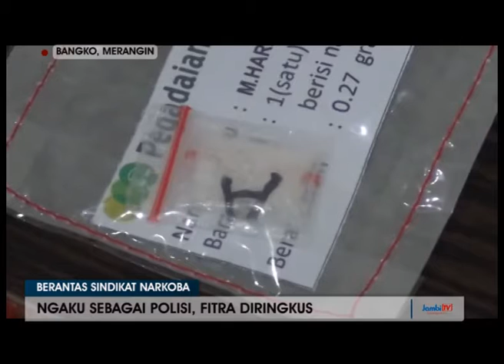NGAKU SEBAGAI POLISI, FITRA DIRINGKUS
NGAKU SEBAGAI POLISI  KARENA SERING BAWA SENJATA API FITRA  WARGA SIMPANG RIMBO KOTA JAMBI AKHIRNYA DIBEKUK POLISI  DARI HASIL PENGGELEDAHAN JUGA DITEMUKAN BONG YANG MASIH BERISI SABU